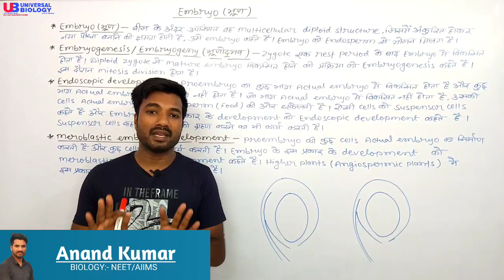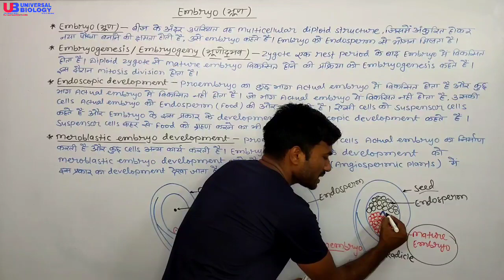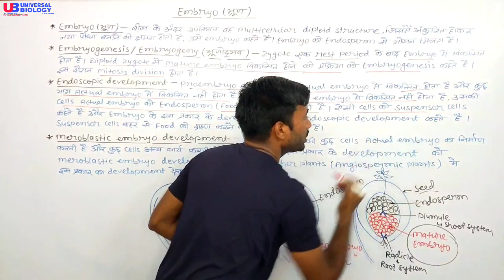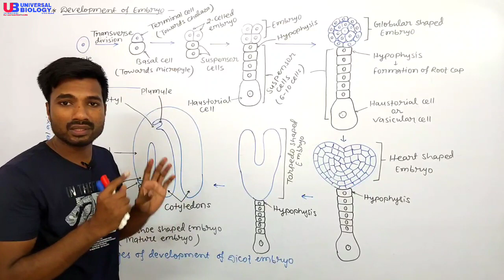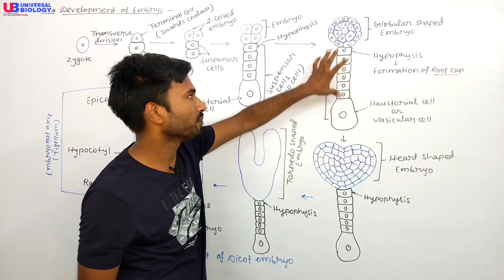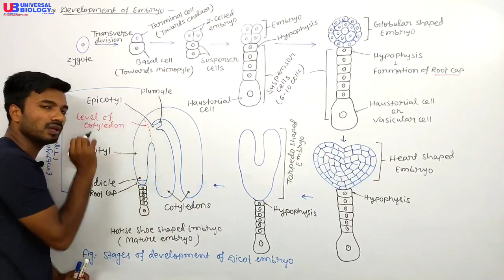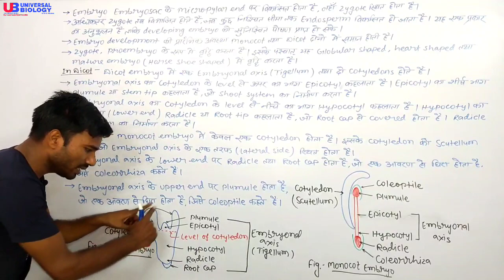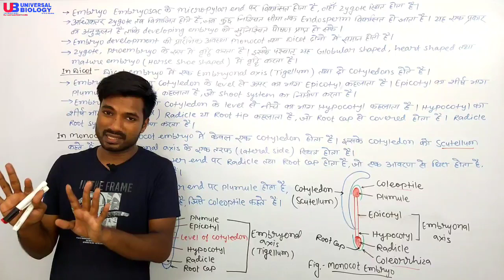Sexual Reproduction in Flowering Plants L-18 / Embryo / Development of dicot embryo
Class-12 Chapter-2 Sexual Reproduction in Flowering Plants Lecture-18

Embryo
Embryogenesis or Embryogeny
Endoscopic development
Meroblastic embryo development

Development of embryo
Development of dicot embryo
Development of monocot embryo

UniversalBiology
Universal Biology

UNIVERSAL BIOLOGY FOR NEET BY ANANAD KUMAR